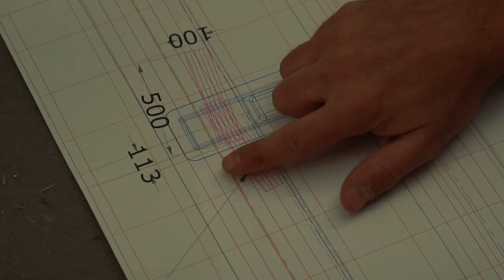Voilier Class 40' Lift v2 EP#01 Construction par GLC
Ep: Puits de quille
En Normandie chez Grand Largue Composites. La construction du monocoque class 40' Lift V2 (Marc Lombard Yacht design)